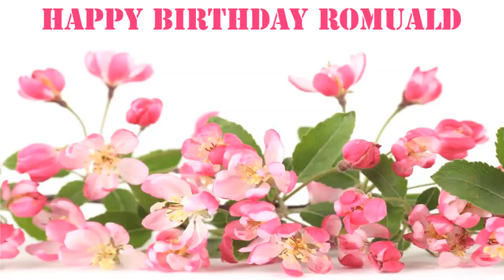Romuald Flowers & Flores - Happy Birthday